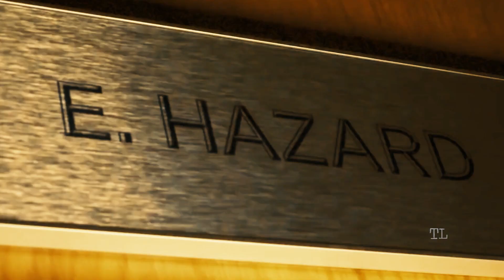Chelsea (Nisi Domius Frustra) ft.reinvent yourself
Chelsea under Maurizio Sarri started the season in an impressive way, was unbeaten in the league till the 13th game week when Spurs beat them 3-1. Since then, Chelsea form is very erratic beating Manchester City but losing against Wolves and Leicester City.

Chelsea's motto is "Nisi Domius Frustra" which translates to Unless God is with us, all will be in vain.

No Leaders Please by Charles Bukowski

invent yourself and then reinvent yourself,
don't swim in the same slough.
and
stay out of the clutches of mediocrity.

change your tone and shape so often that they can
never
categorize you.

reinvigorate yourself and
accept what is
but only on the terms that you have invented
and reinvented.

be self-taught.

and reinvent your life because you must;
it is your life and
its history
and the present
belong only to

Soundtrack
All Goes Wrong (Acoustic) (feat. Tom Grennan)